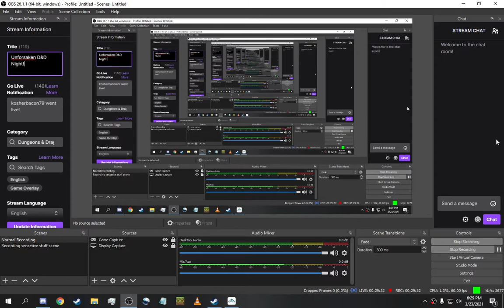Let's Play Warframe #6 (off screen progress stream)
I started streaming :)